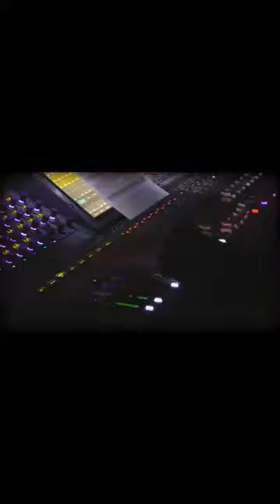BTS RM live at rolling hall